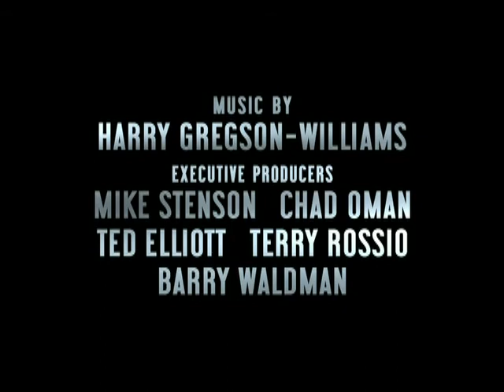Deja Vu DVD Trailer Latino